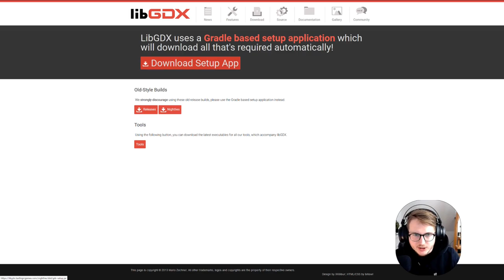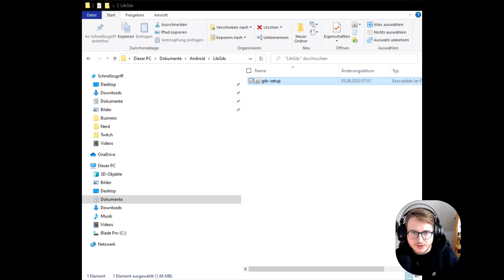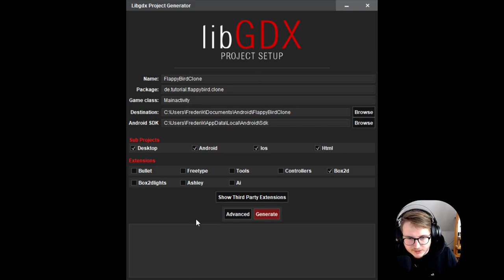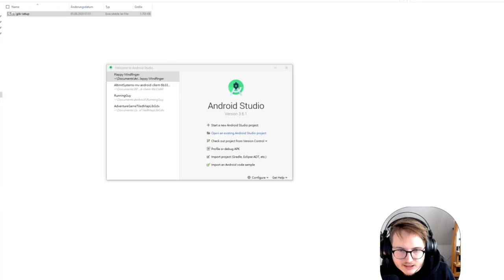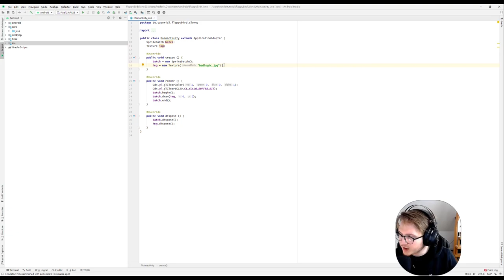Flappy Bird Klon programmieren mit LibGDX - Android Spiel erstellen | Teil 1 - Projekt anlegen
In dieser Reihe soll es um das Erstellen eines Spiels gehen. Beispielsweise werden wir das Resultat als Androidspiel im Google Playstore veröffentlichen. Zu Beginn werden für über die LibGDX-GUI unser Projekt erstellen und in Android Studio erfolgreich öffnen.

Wir nutzen dazu, dass Framework LibGDX.

Buchempfehlungen zur Spieleentwicklung:
Spieleprogrammierung mit Android - Uwe Post
Spieleprogrammierung für Einsteiger - Tom Wedel
Die Kunst des Game Designs
Spiele entwickeln mit Unity
Android Game Programming For Dummies

Mein Setup:
Laptop: Razer Blade Pro
Maus: Razer Basilisk Ultimate
Headset: Razer Nari Ultimate
Tastatur: Razer Ornata V2
Webcam: Razer Kiyo
Mikrofon: Razer Seiren X